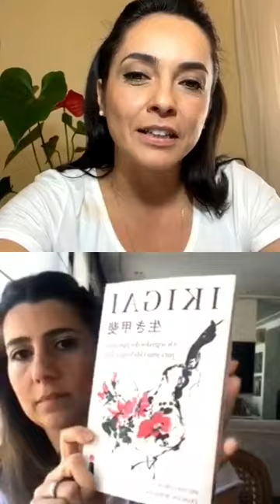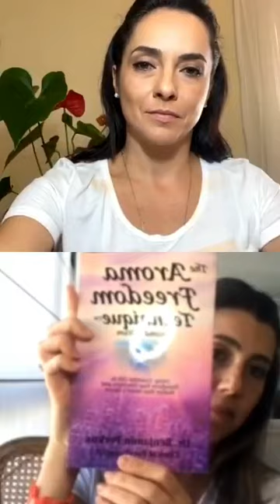Live com a terapeuta Fernanda Fiorito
Baixe a Roda da Vida Vamos aliviar o peso da bagagem que estamos carregando? Depois de semanas de isolamento social e várias adaptações a conversa com a terapeuta Fernanda Fiorito vai te fazer muito bem! Ela já ajudou muitas pessoas a encontrarem seu propósito e se libertarem de suas crenças limitantes !